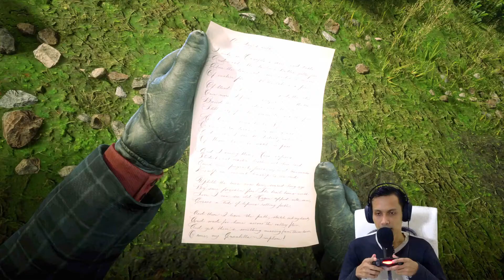RED DEAD REDEMPTION 2 | Bagian 89 - Keluarga Watson & Misteri Pipa Milik Dutch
Pada video kali ini saya memainkan game PS4 Pro | RED DEAD REDEMPTION 2.

Terima kasih.

- Hip Hop Universe Outro Beat Instrumental, Prod. by Phat Crispy